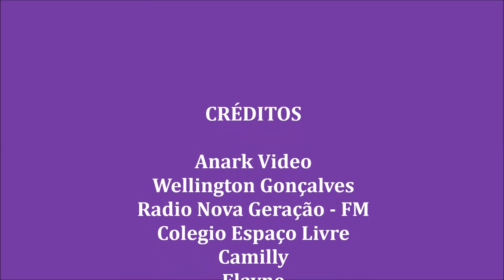Entrevista com Wellington gonçalves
Radio Nova Geração 104, 09 - FM de Cabrobo - Pe
Produção e Direção: Anark Video